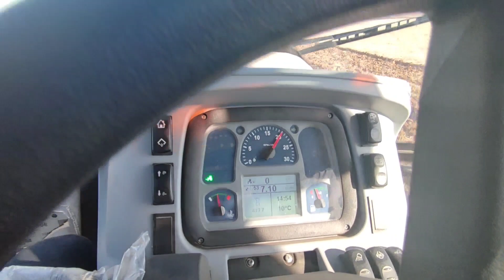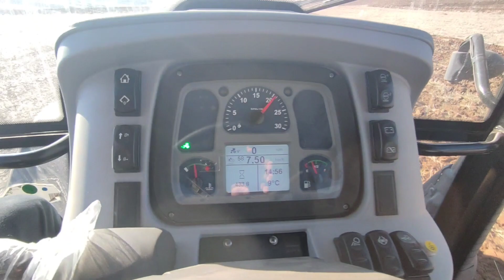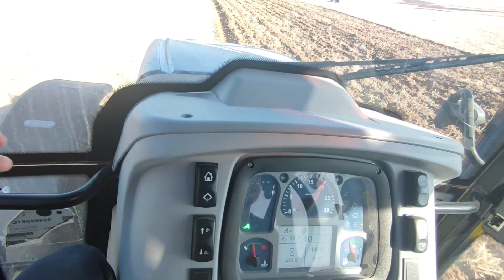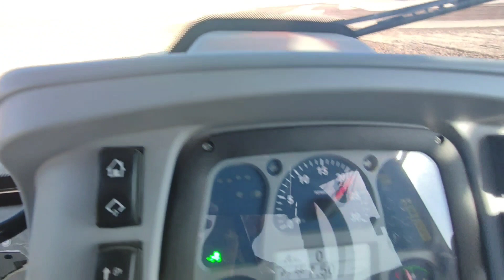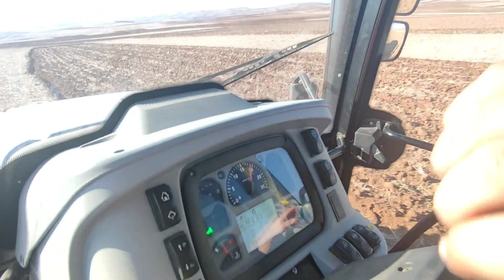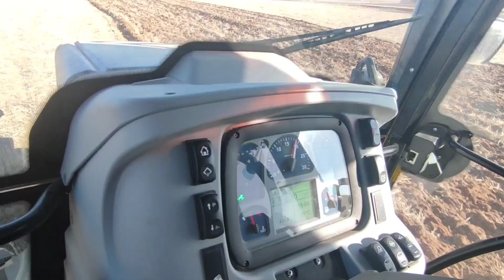Newholland TD590 kiralik(icar) tarlaları sürüyoruz...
40 dönüm tarla icarladık Newholland pulluğun hakkını veriyor.